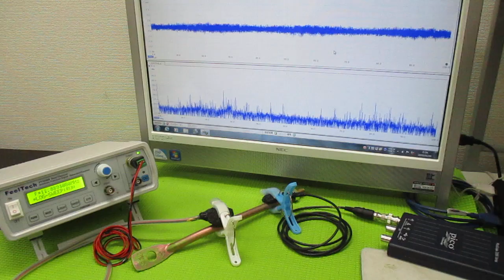オリジナル超音波実験 ultrasonic-labo